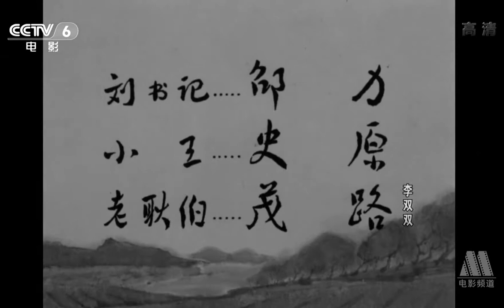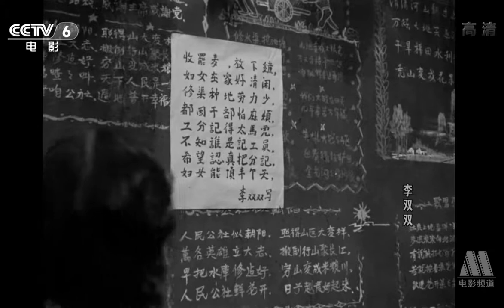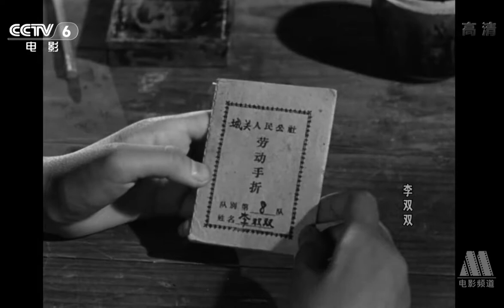李双双 || Li Shuangshuang (1962)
《李双双》是上海电影制片厂摄制的喜剧故事片，由李凖编剧，鲁韧导演，张瑞芳主演，仲星火、刘非、张文蓉等出演，于1962年3月12日上映。该片根据李凖的小说《李双双小传》改编，讲述了性格火辣爽直的农村妇女李双双热心集体事业，与自私落后现象作斗争，帮助丈夫喜旺提高思想觉悟的故事。

Li Shuangshuang is a comedy feature film produced by Shanghai Film Studio, written by Li Zong, directed by Lu Ren, starring Zhang Ruifang, starring Zhong Xinghuo, Liu Fei, Zhang Wenrong, etc. It was released on March 12, 1962. The film is based on Li Zong's novel "Li Shuangshuang's Biography". It tells the story of Li Shuangshuang, a hot and straightforward rural woman who is enthusiastic about collective business, fights against selfishness and backwardness, and helps her husband Xiwang to raise his consciousness.